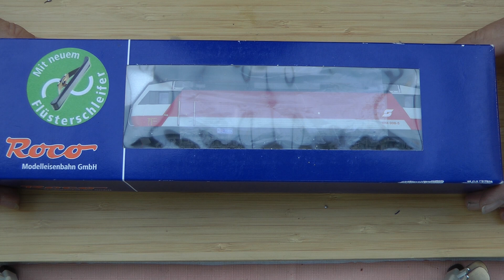Wolfgangs Märklin Modellbahn ,Roco ÖBB1014 Wird Digital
Hallo Heute wird die ÖBB 1014 Digital ,bekommt getrentes Rotes Schlußlicht.Hoffe es gefällt